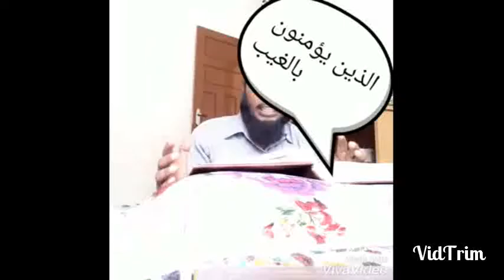അൽ കിതാബ് 208 Al Baqarah 3 Thafsir Razi Class 3 Malayalam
അൽ കിതാബ് 208  Al Baqarah 3 Thafsir Razi Class 3
AL BAQARAH VERSE 3
THAFSEER RAZI CONTD.

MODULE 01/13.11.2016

الْقَيْدُ الثَّانِي : أَنَّ الْإِيمَانَ لَيْسَ عِبَارَةً عَنِ التَّصْدِيقِ اللِّسَانِيِّ ، وَالدَّلِيلُ عَلَيْهِ قَوْلُهُ تَعَالَى : ( وَمِنَ النَّاسِ مَنْ يَقُولُ آمَنَّا بِاللَّهِ وَبِالْيَوْمِ الْآخِرِ وَمَا هُمْ بِمُؤْمِنِينَ ) [الْبَقَرَةِ : 8] نَفَى كَوْنَهُمْ مُؤْمِنِينَ ، وَلَوْ كَانَ الْإِيمَانُ بِاللَّهِ عِبَارَةً عَنِ التَّصْدِيقِ اللِّسَانِيِّ لَمَا صَحَّ هَذَا النَّفْيُ

الْقَيْدُ الثَّالِثُ : أَنَّ الْإِيمَانَ لَيْسَ عِبَارَةً عَنْ مُطْلَقِ التَّصْدِيقِ لِأَنَّ مَنْ صَدَّقَ بِالْجِبْتِ وَالطَّاغُوتِ لَا يُسَمَّى مُؤْمِنًا
ആശയ സംഗ്രഹം: ഈമാൻ എന്നത് നാവു കൊണ്ട് സത്യപ്പെടുത്തുന്നതിനെ സൂചിപ്പിക്കുന്ന ഒരു പ്രയോഗമല്ല.സൂറത്തുൽ ബഖറയിലെ എട്ടാം സൂക്തമാണ് അതിനു തെളിവ്.അല്ലാഹു പറയുന്നു:
وَمِنَ النَّاسِ مَن يَقُولُ آمَنَّا بِاللَّهِ وَبِالْيَوْمِ الآخِرِ وَمَا هُم بِمُؤْمِنِينَ
''ഞങ്ങള്‍ അല്ലാഹുവിലും അന്ത്യദിനത്തിലും വിശ്വസിച്ചിരിക്കുന്നു എന്ന്‌ പറയുന്ന ചില ആളുകളുണ്ട്‌ ;  അവര്‍ വിശ്വാസികളല്ല.''ഇവിടെ നാവു കൊണ്ട് വിശ്വാസം പ്രഖ്യാപിക്കുകയും എന്നാൽ ഹൃദയത്തിൽ വിശ്വാസം ഇല്ലാതിരിക്കുകയും ചെയ്യുന്ന കപട വിശ്വാസികൾക്ക് / മുനാഫിഖുകൾക്കു ഈമാൻ ഇല്ല എന്ന് അല്ലാഹു  വ്യക്തമാക്കുന്നു.

  മറ്റൊരു കാര്യം; ഈമാൻ എന്നാൽ എന്തെങ്കിലും കാര്യത്തെ സത്യപ്പെടുത്തൽ അല്ല; കാരണം ജിബ്‌ത്തിലും താഗൂത്തിലും വിശ്വസിക്കൽ സത്യ വിശ്വാസം /ഈമാൻ അല്ലല്ലോ .